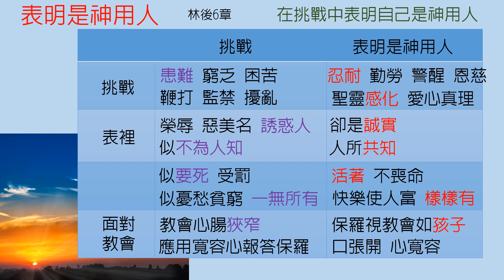哥林多後書-第6章-表明是神的用人【聖經之鑰】2 Corinthians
[聖經之鑰] 哥林多後書-第6章 -表明是神的用人